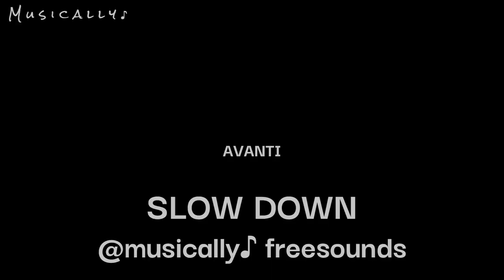Cozy Guitar Beat Chill Vlog | Slow Down by Avanti - Royalty-Free Music | No Copyright Music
Cozy Guitar Beat Chill Vlog Mellow Carefree
Slow Down by Avanti

no copy right music for vlogs
Non-copyrighted music
nocopyrightmusic
copyrightfree

Music track: Slow Down by Avanti

Regards (Musically ♪).